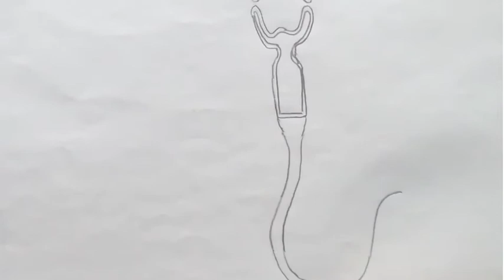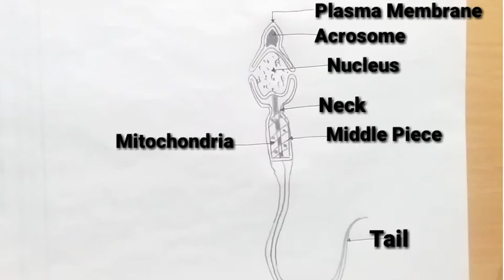How to draw diagram of sperm step by step for beginners! | how to draw structure of human sperm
Title: How to draw diagram of sperm step by step for beginners! | how to draw structure of human sperm

Hi viewers In this video I will tell you about how can be draw diagram of sperm step by step for beginners, this is very simple way to draw structure of sperm and if you have any problem in this diagram so please tell me in comment box, to improve the diagram so that this help me to make a more simple methods to draw structure of sperm
Thanks.